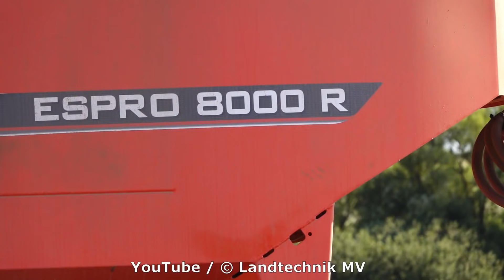Fendt-Claas-Kuhn-+++ / Aussaat - Seeding 2019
Eigendlich wollte ich nur die neue Kombination Fendt 936 und Kuhn Espro 8000 R Drille aufnehmen, dann kamen mir jedoch noch einige andere Schlepper und Geräte vor die Linse, aber seht selbst.
I just was there to record the new combination Fendt 936 and Kuhn  Espro 8000 R seeder, however then came some other tractors and equipment in front of the camera too but take a look yourself.

Spender werden im folgenden Video namentlich erwähnt und gegrüßt!!
Donors will be mentioned and greeted by name in the following video!!

Equipment:
Sony Cyber-shot DSC-RX10 Mark II                                                      Info: Einstellung 100 fps bei 100 mbit/s
Verschiedene Filtersystheme
Walimex Pro und Walimex FT 1502 Einbeinstative
Hama Dreibeinstativ